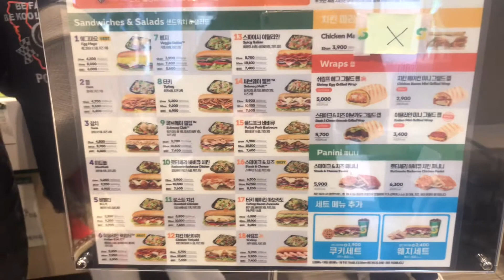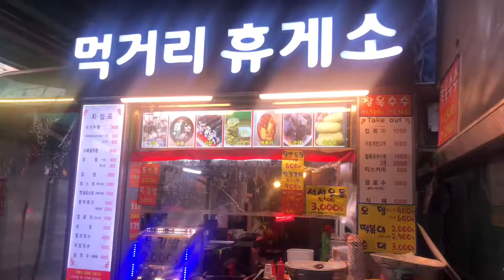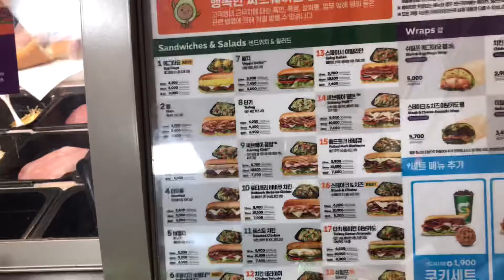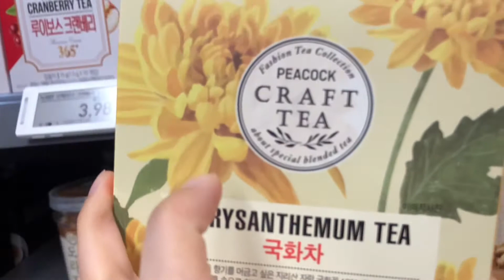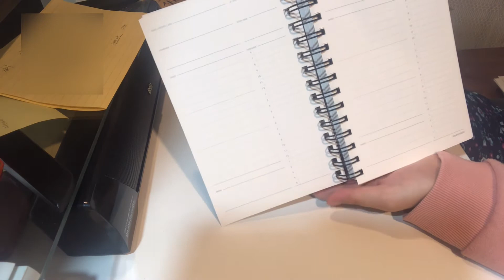VLOG|직장인 브이로그|프리랜서 첫 시작| 첫 출근|서브웨이에 미쳐벌임|언박싱|스터디플래너|필통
안녕하세요 피니입니다:)
어느새 2020년이 끝나가고 새해가 다가오네요!
새해에는 더 행복하고 즐거운 일들이 많이 생겼으면 좋겠습니다!

Biscuit (Prod. by Lukrembo)